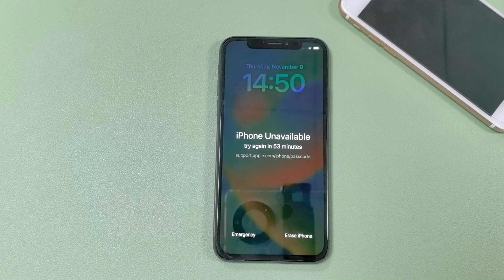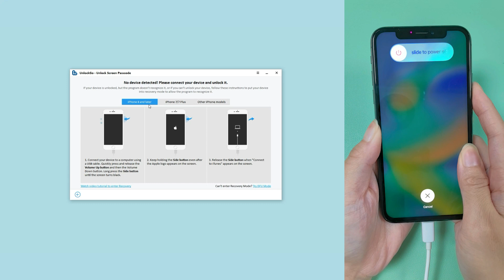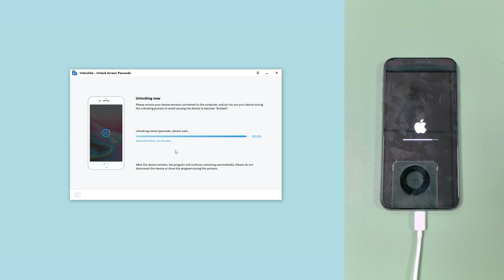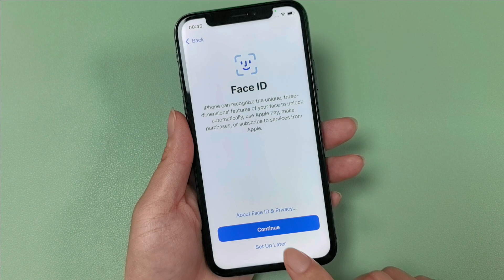[iOS 18] How to Unlock Screen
If you forgot your iPhone passcode and can’t unlock your device, you will see a message “iPhone Unavailable, try again in X minutes, ” after several incorrect attempts.

In this guide, we will tell you how to unlock screen in 2 ways.

Timestamp
00:00 Intro
00:33 Official way to unlock
01:07 Launch iToolab UnlockGo
01:10 Connect locked iOS device to the computer
02:54 Unlock iPhone passcode